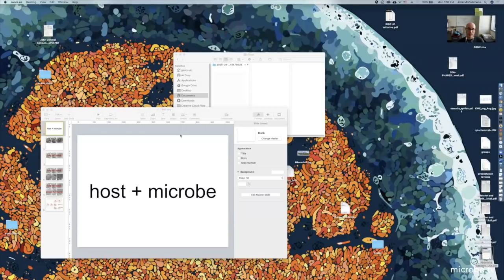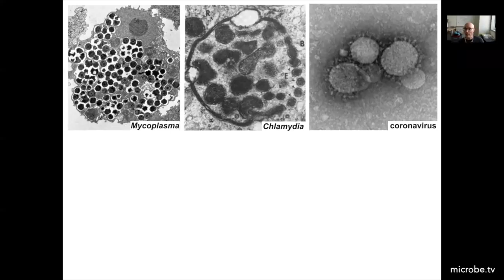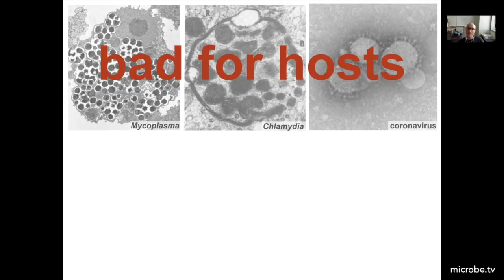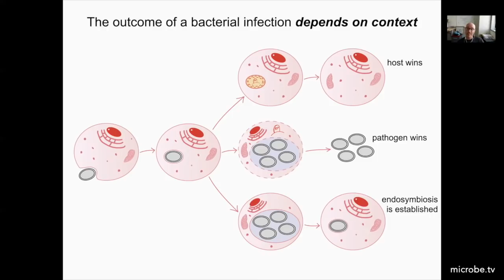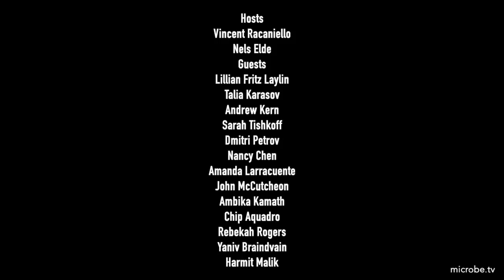TWiEVO 60: Five years of TWiEVO on the future of our past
On the fifth anniversary of TWiEVO, Nels and Vincent invite 12 evolutionary biologists to describe exciting future directions for the field and their laboratory in the next five years.